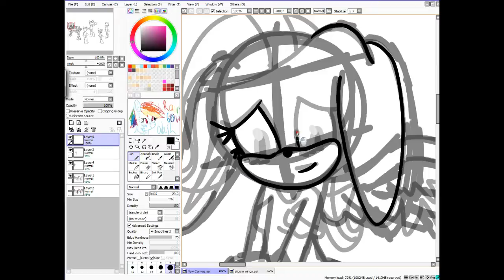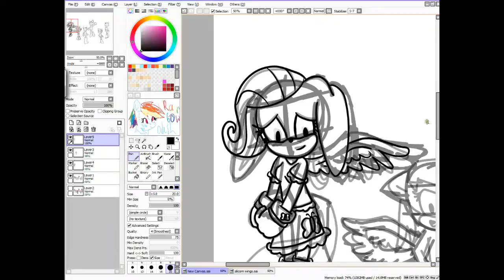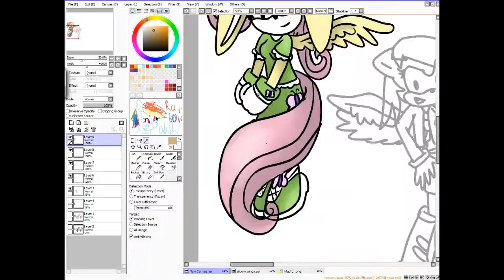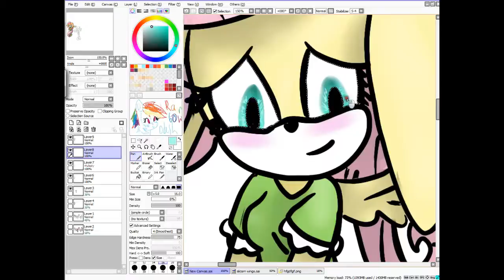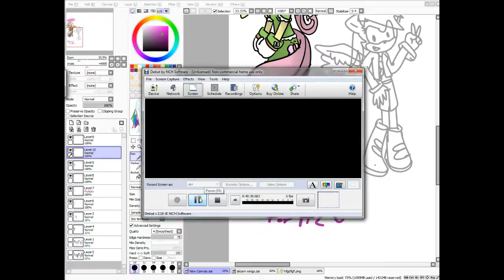Fluttershy sonic style 1st Speepaint!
Um, well I hope you enjoy i worked very hard on it XD